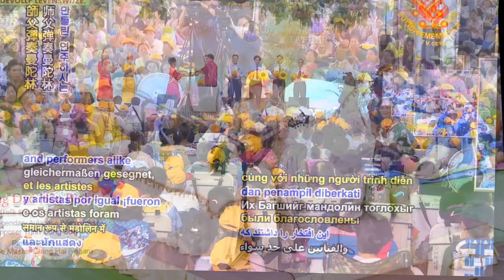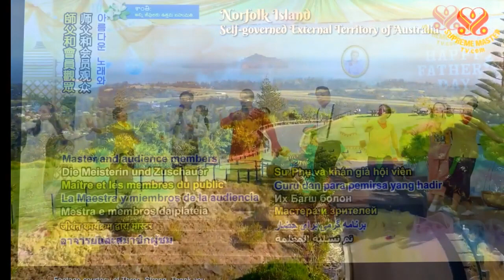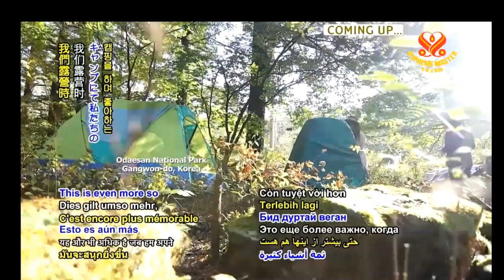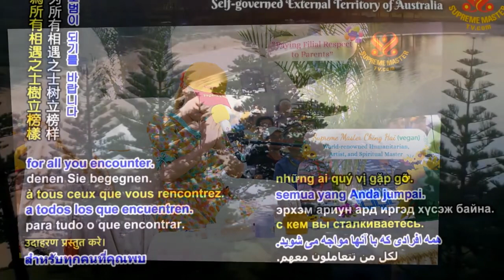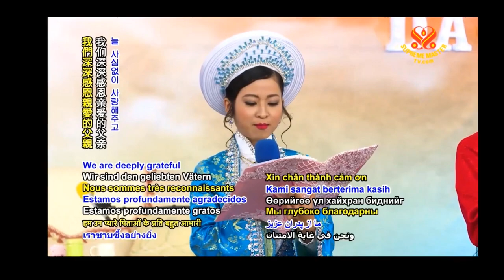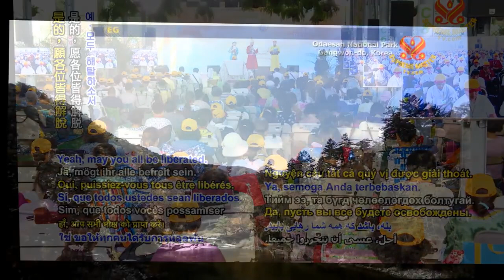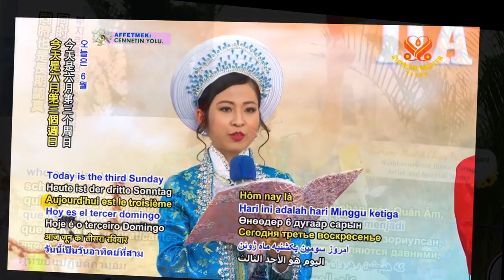Bí Quyết THÀNH CÔNG - THANH HẢI VÔ THƯỢNG SƯ